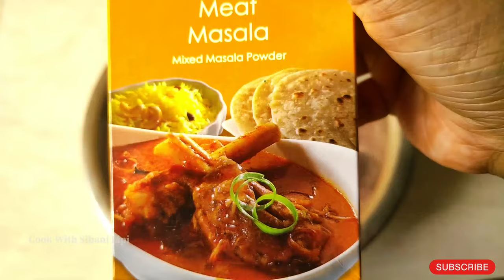ଆମିଷ ବାର ରେ ଖାସି ମାଂସ 🍖 ଝୋଳ ଟିକେ ମିଲିଗଲେ କିଛି ଦରକାର ପଡେନି😋 | Odia